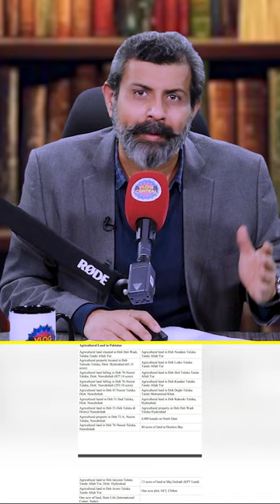President Asif Ali Zardari Lifestyle